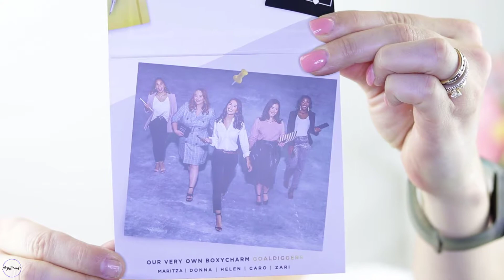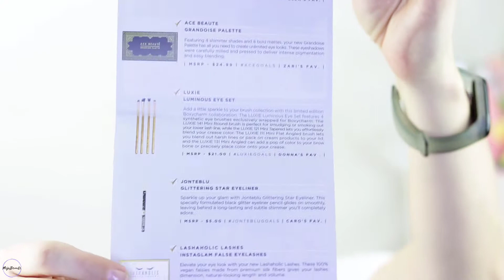Boxycharm novembre 2018 - Boite de cosmétique - MijoBeauté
Bonjour,
Je vous présente aujourd’hui les produits que j’ai reçus dans la boite de cosmétique Boxycharm, pour le mois de novembre 2018 .

Vous recevez de 4 à 5 produits grand format.

S.V.P., partagez vos expériences, commentaires, photo et suggestion de vidéo
Merci Bizous,

 - MijoBeauté

Regarder ma vidéo - La BoxyCharm - Boite de cosmétique d'octobre 2018

Logiciel pour l’intro : FLYR
Logiciel de vidéo : Camtasia 9